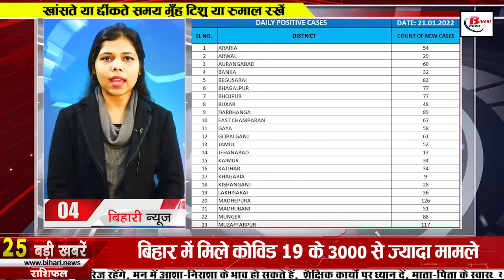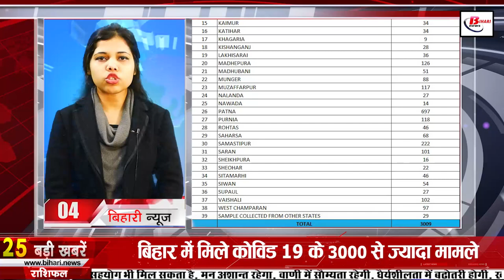Daily Bihar news 22nd January 2022.Corona Cases in Bihar,Bihar Weather,IGIMS Patna,Bihar 10th Exam.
Daily Bihar news 22nd January 2022 of all districts in Hindi.Info of Corona Cases Bihar,IGIMS Patna,Bihar Weather,Nitish Kumar,IGIMS Patna,Bihar 10th Exam

1. Indira Gandhi Institute of Medical Sciences (IGIMSpatna) invited applications for the post of Senior Resident / Tutor

2. BiharBoard10thexam issued guidelines regarding the examination starting from next month

Bihar Board's examinations are going to start from next month, keeping this in mind, now Bihar Board has issued a guide line for the students appearing in the examination, under which all the students of class 10th and biharboard12thexam will have to go to the center with a mask. . Along with this, social distancing will also have to be followed at the center. The examinees will be able to take hand sanitizer with them inside the center. Before the start of the examination of every shift, that center will be completely sanitized. The examinees will have to keep a handkerchief over their mouth while coughing or sneezing. Whose sari information has also been made available on the official website of Bihar Board.
3. Today in Bihari Birthday Special we will talk about
4. Enhanced security of Indo-Nepal border
5. New guidelines issued regarding marriage in Patna
6. Amount released by the government for 16 thousand village secretaries and Nyamitras
7. Rain and hailstorm ki sambhawana at many places in Biharweather

The people of Bihar were still facing the cold wave that an alert has been issued in Bihar regarding the rain, under which the people of Bihar may have to face rain in the coming days as well as hailstorm at many places. According to the Meteorological Center, a cyclonic circulation is in and around Madhya Pradesh. As a result of which there is a possibility of rain and hail at one or two places of North West and South West of the state in the next two days. In view of this, the Meteorological Department has issued a yellow alert. On January 22-23, people have been asked to stay in safe places, while talking about the past, fog was seen in many places including the capital Patna, while cold day-like situation was also seen in many districts.
8. Double digit growth of entire Bihar in terms of development
9. Sudhir Kumar, a special fan of Master Blaster Sachin Tendulkar, expressed his anger about Bihar Police
10. Road Construction Minister inspects
11. IG of Bihar raised questions on police training
12. Biharis will taste Canadian vegetables
13. Women from outside states cannot become Anganwadi workers and assistants in Bihar
14. Center gave Rs 489 crore to Bihar in electricity dues

15. Vaccination of teenagers in Bihar becomes a challenge
16. Glimpses of culture and history of Ganga will be seen in Patna Museum
17. Deputy CM and BJP State President met Amit Shah
18. Mid-term elections to be held in Bihar very soon
19. JDU can release its list regarding Uttarpradeshelections today
20. Minister Samrat Chaudhary sent a letter to MP Chirag Paswan
21. Today's date is recorded in the history of India for many reasons.

National Library for the Blind was established in Dehradun in 1963. The steel factory in Durgapur, West Bengal was started in 1965. TM Krishna, a famous singer of the Carnatic music genre and Magsaysay awardee, was born in 1976. Social worker of Assam. Tarun Ram Phukan was born in 1977. Mughal emperor Shah Jahan died in 1666. Queen Victoria of England died in 1901.

22.
23. Now let's know what were the prices of bullion market and petrol diesel

24. Easily Delete Paytm/Gpay Account from Lost Phone

25. No verification of 62 dead people who died from Corona outside Bihar
26. Without Vaccine Bihar10thadmit card